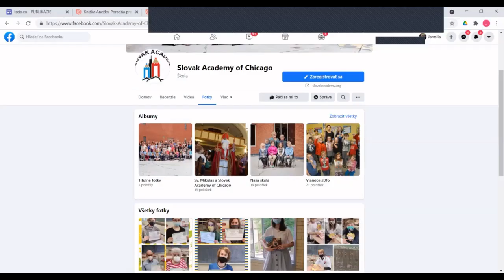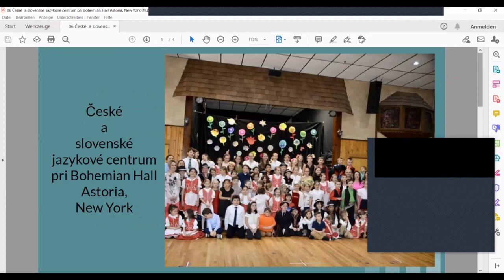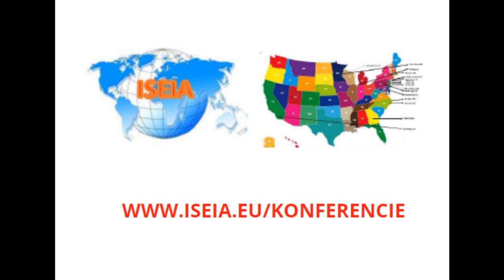B6 Astoria New York, USA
1. Konferencia slovenských vzdelávacích centier v Severnej Amerike 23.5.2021
ISEIA -  International Slovak Educational Institution and Association
ISEIA -  Medzinárodný inštitút a asociácia slovenských  vzdelávacích centier